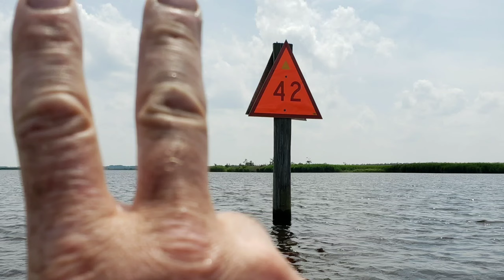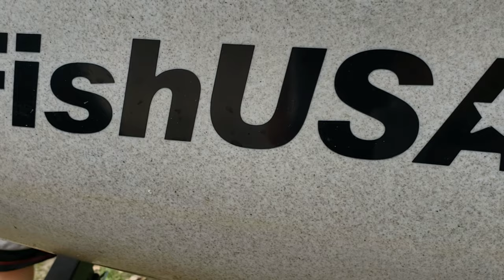Demo day with Fish USA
Zack Klann and Jake Schneider from Fish USA brought a NUCANOE PURSUIT, A HOBIE PRO ANGLER 14 and two BONIFIDE SS 127'S for us to run through the paces. It was the first time any of us have ever stepped foot on a tournament based platform.